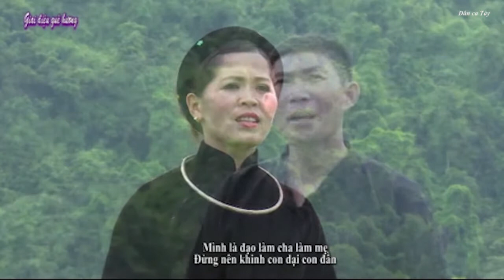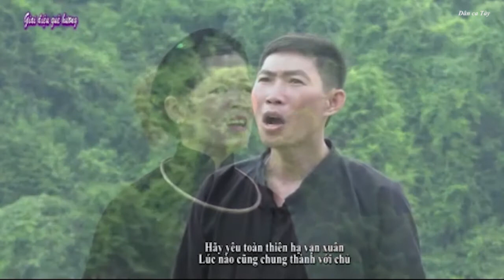[Dân ca Tày] Chử trung